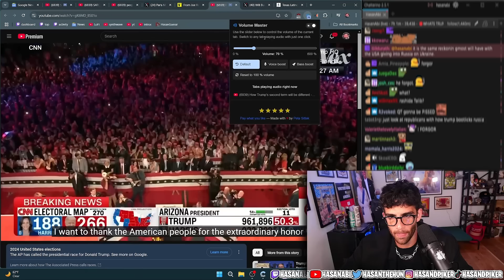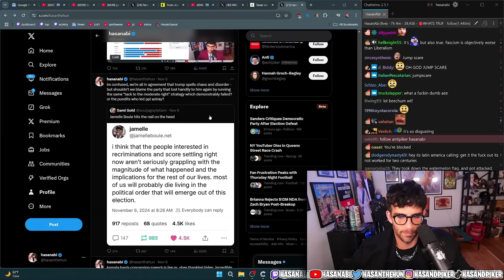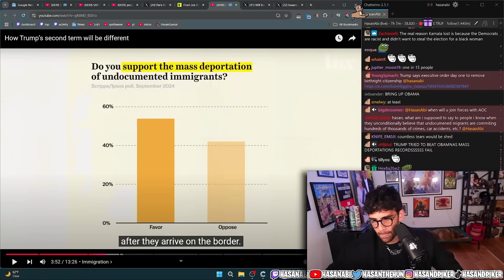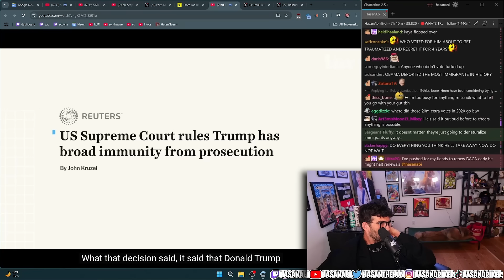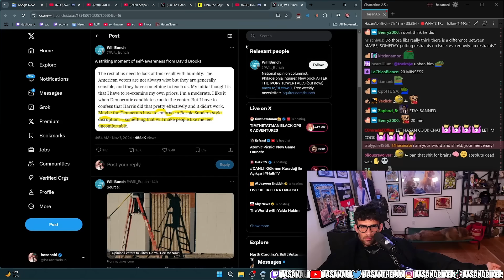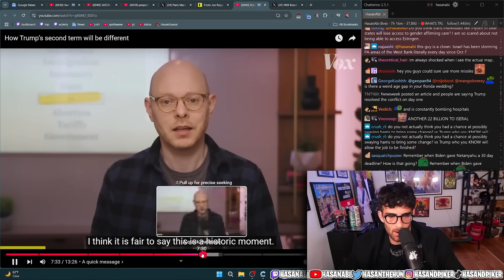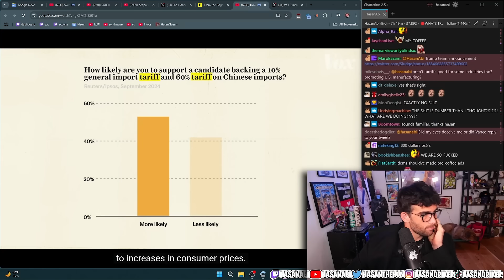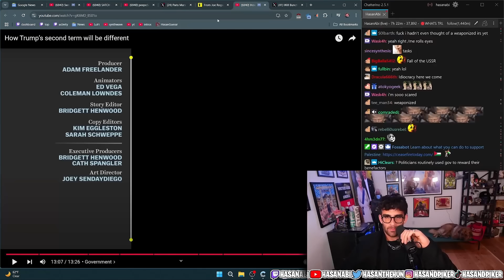What To Expect In Trump’s Second Term | HasanAbi Reacts